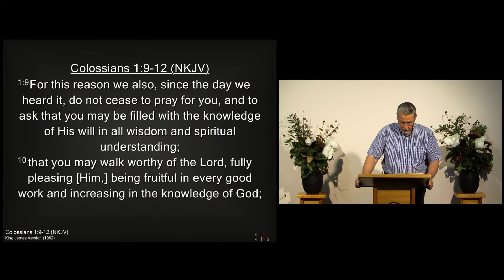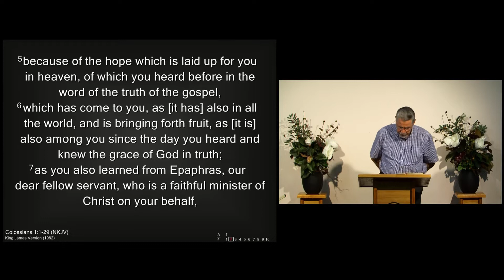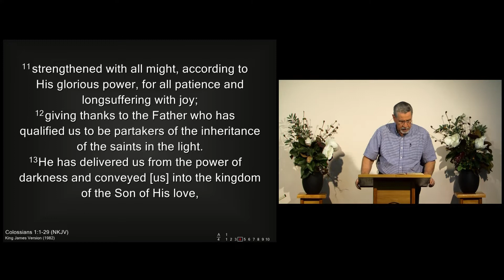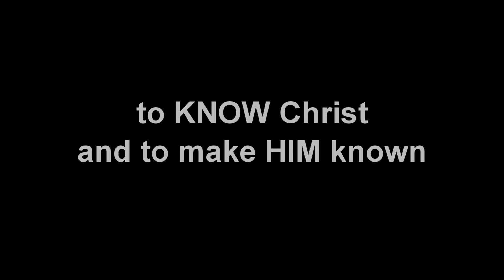The Centrality of Christ — Part 1 — Anton Bosch